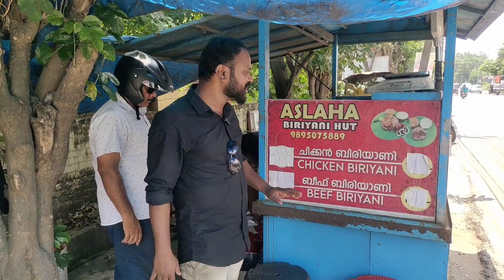വ്ലോഗ് - 81 തട്ടുകടയിലെ കിടിലൻ ധം ബിരിയാണി,.ക്യു നിന്ന് കഴിക്കുന്ന പാലക്കാട്ടുകാർ|Delicious Biryani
dhum biriyani
thattukada style dhum biriyani
nadan dhum biriyani
palakkadan biriyani
chicken biriyani
beef biriyani
kerala biriyani
palakkad thattukada
kerala thattukada
theettapranthans food&travel vlogs
nadan food spot in palakkad